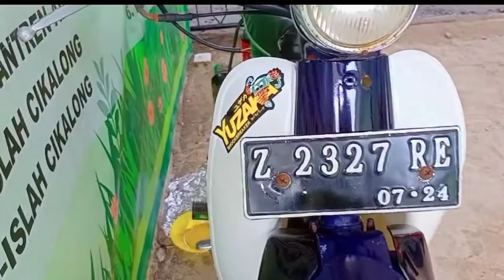Honda C70 Elegant modification, simple, attractive, cool and unique